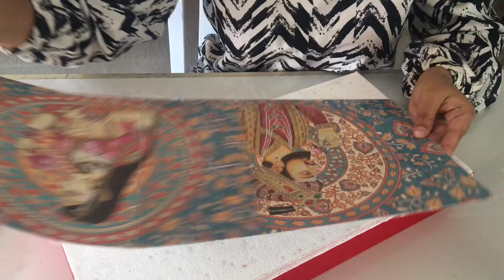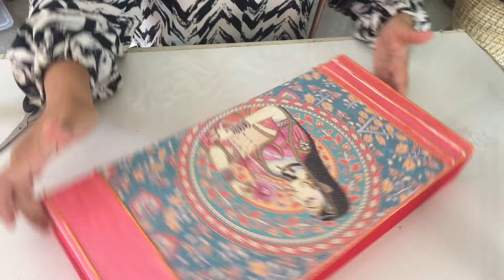Mother’s Day Special | Jewellery Box DIY I Gifts for Her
My name is Aditi. I am an Architect, Interior Designer, Artist & A Hobby Ideas Art and Craft Expert Teacher.

On this channel, I make videos about Indian Traditional Folk Art, Canvas Painting, Easy and Affordable Home Decor DIYs,  Home Organization, Travel & Architecture.